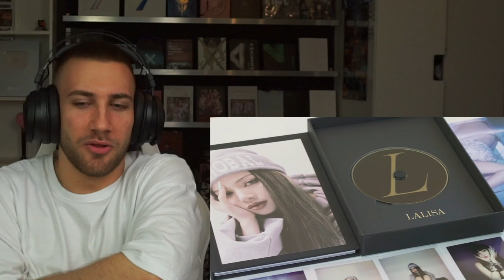GOLDEN TICKET!😆 LISA - FIRST SINGLE ALBUM LALISA ALBUM UNBOXING - REACTION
Flo M.
Postfach 11 61
25442 Quickborn
Germany

Flo M.
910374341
Packstation 117
25451 Quickborn
Germany